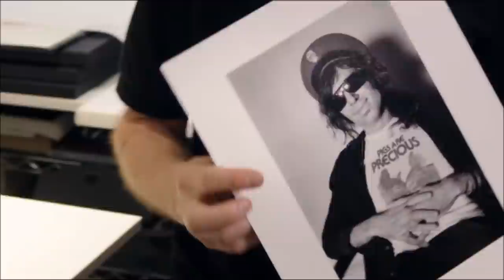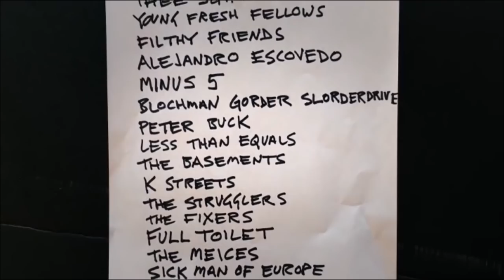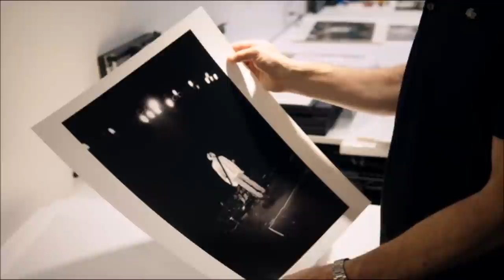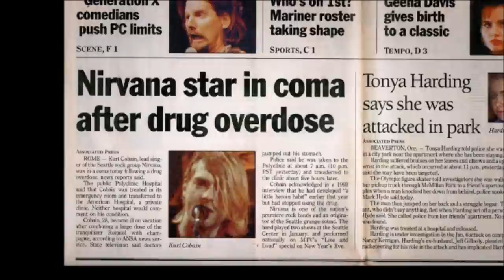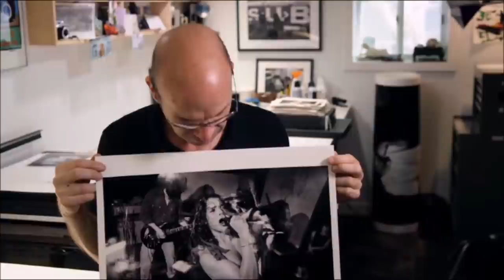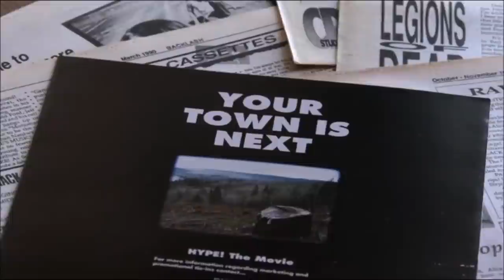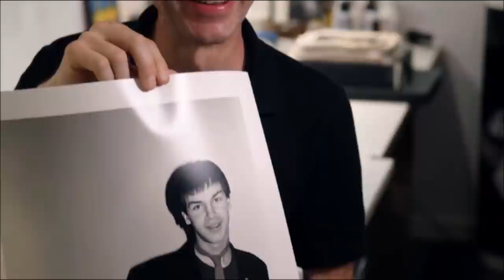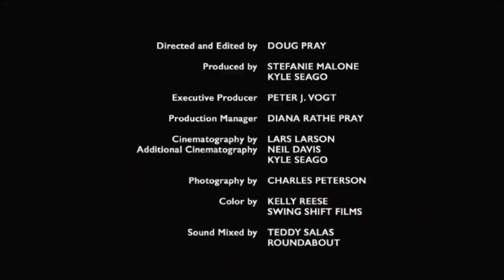Hype! SEATTLE GRUNGE 20 Years After Interviews (July 2017, Seattle)